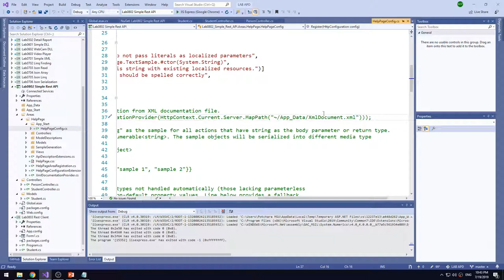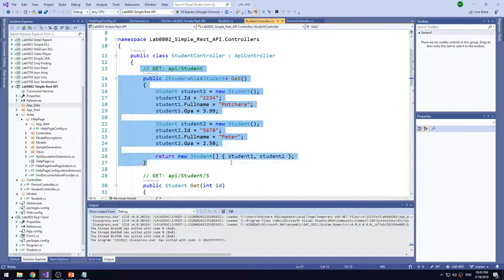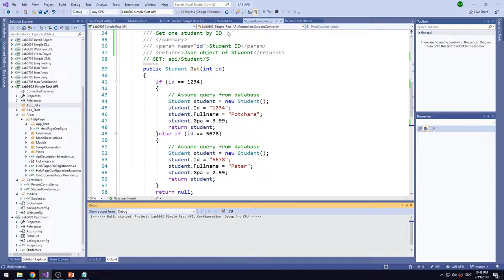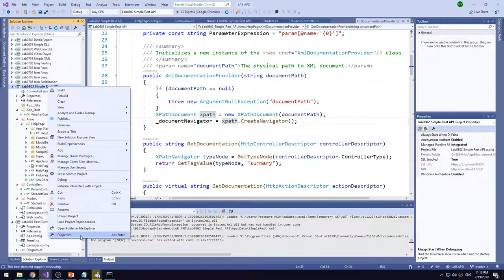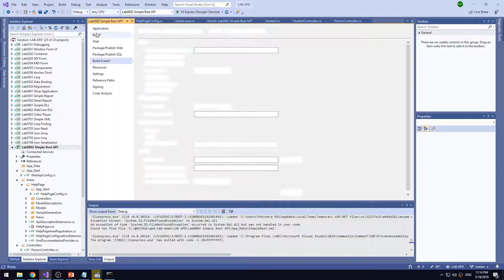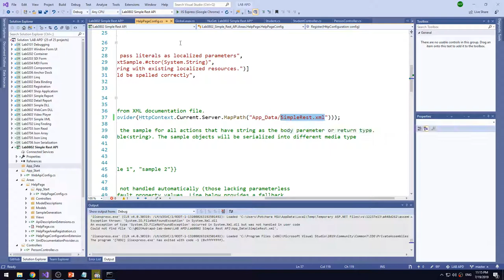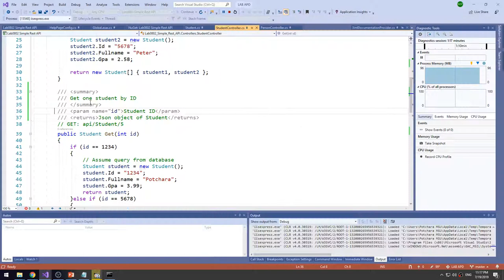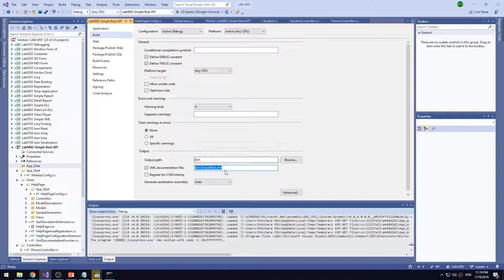Lab0804 02 Add Info Document